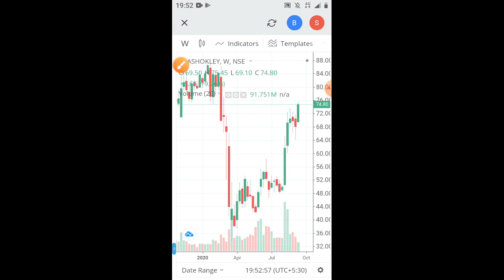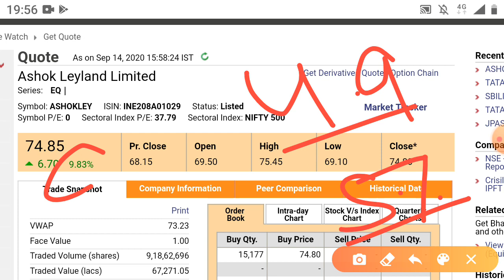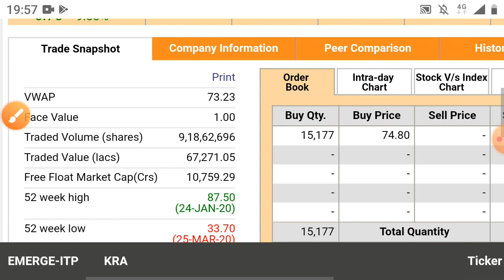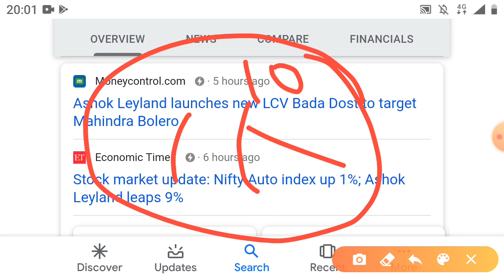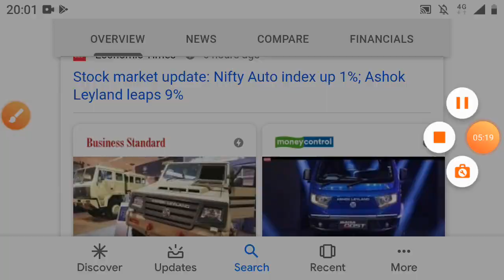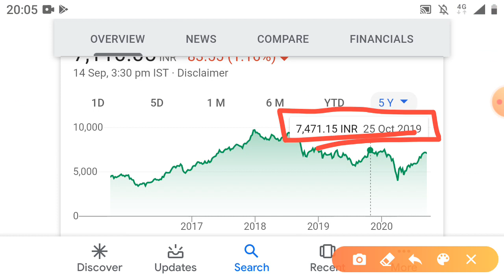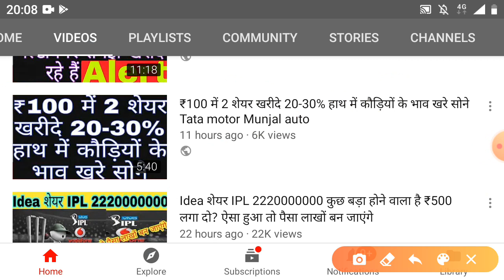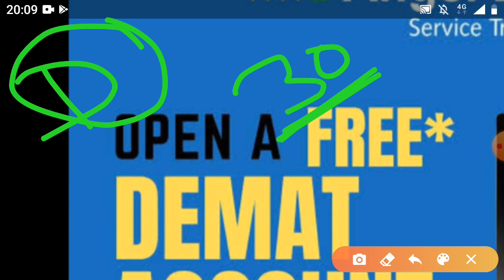Ashok Leyland टक्कर देगा Mahindra को कुछ बड़ा होने वाला है ₹70 का शेयर में